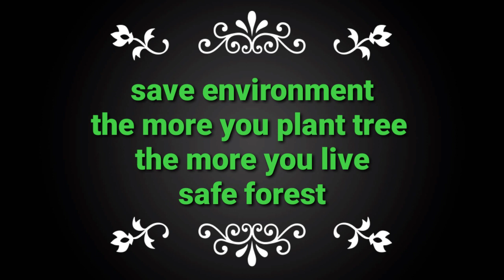Save the environment in present for better future || save tree save life || 😂😂 sanjay vlog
sanjay vlog
good morning everyone and have a great day ahead .
environmental is everything don't spoil it if you want to live longer plant trees save environment save life .

sanjay vlog